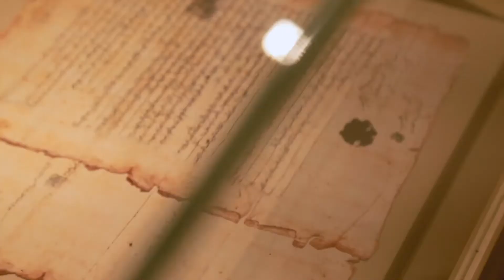SHARJAH Welcome Back